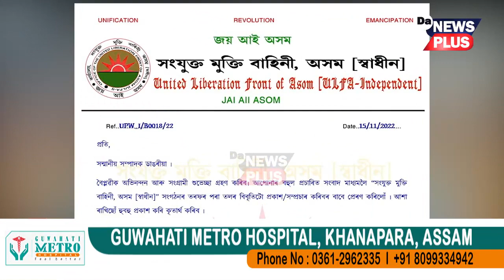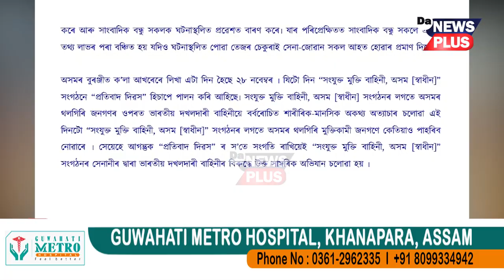তিনিচুকীয়াৰ পেঙেৰী কাণ্ডক লৈ আলফা (স্বা)ৰ বিশেষ পত্ৰ! আলফাৰ ‘অপাৰেচন লক্ষীপথাৰ’ অভিযানৰ উদ্দেশ্য কি?